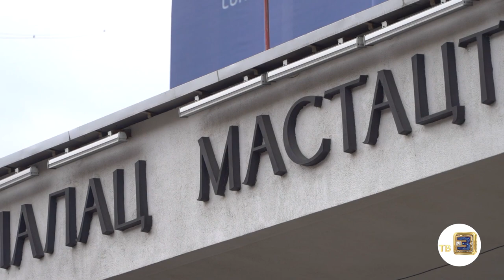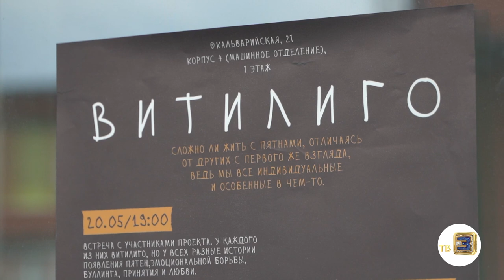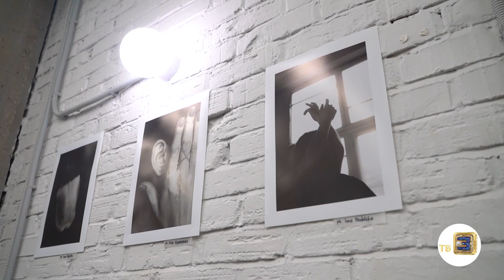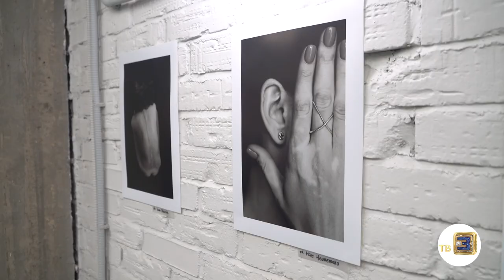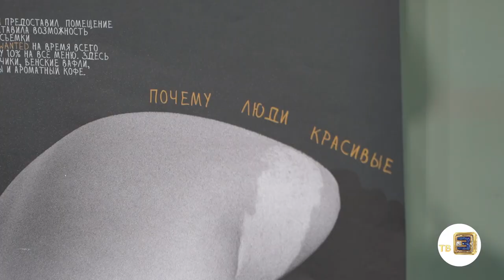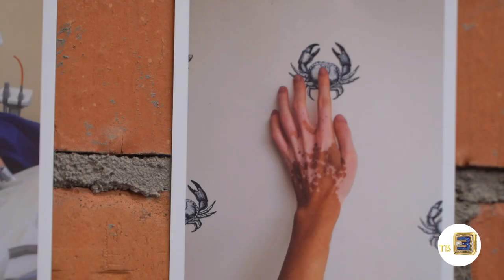Налегке #200 Культурная жизнь Минска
В новом выпуске идём на «Ночь музеев» 2022

Посещаем ежегодную выставку «Арт-Минск»
И узнаем подробнее про болезнь «витилиго”

над выпуском работали:

Редакторы:
Анастасия Лось
Алёна Урбанская

Корреспондент:
Валерий Кузьмицкий

Монтаж:
Карина Мороз
Дмитрий Ляшевич

Видео:
Денис Кузнецов
Игорь Шиманский

Продюсеры:
Анна  Лахтанова
Антон Матиевич ⠀